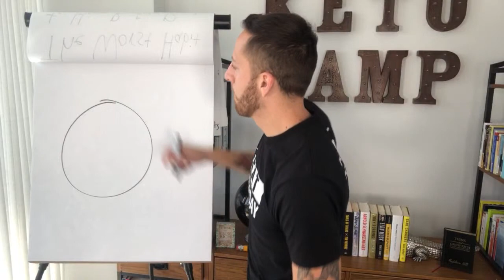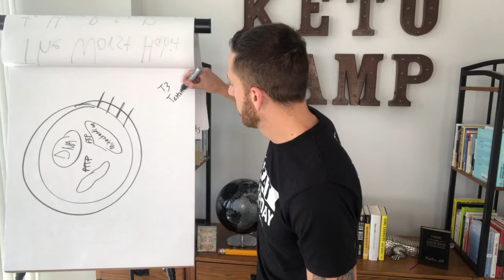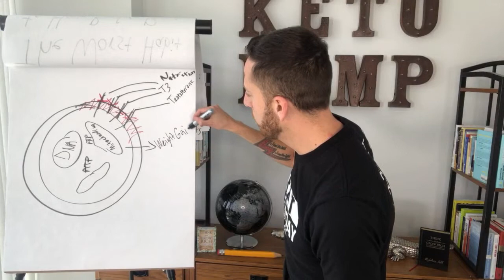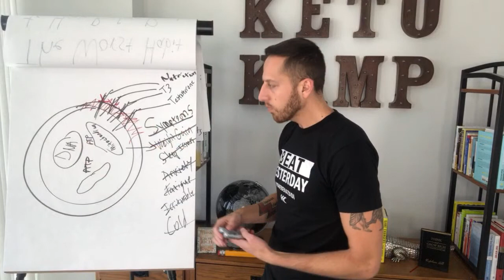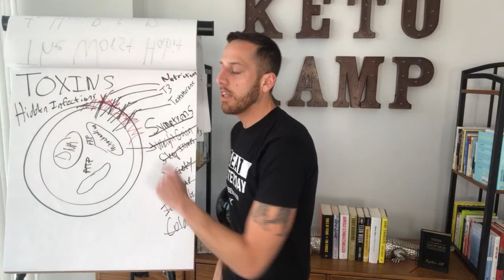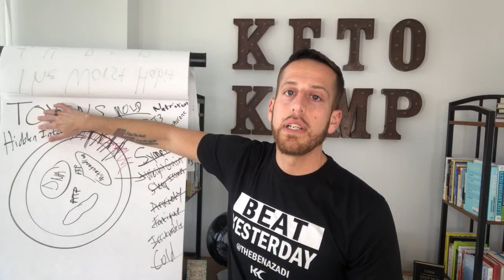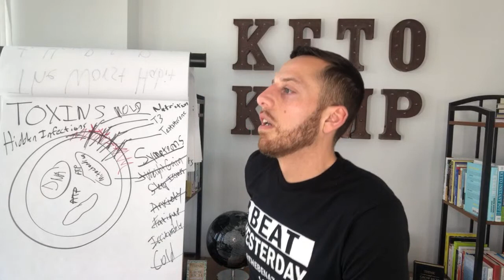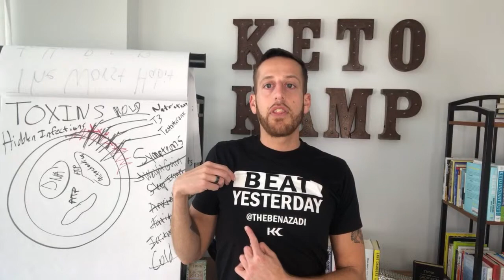The Cause of Weight Loss Resistance & LIVE Q&A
Struggling to lose weight on keto? This video breaks down the real cause of weight gain and weight loss resistance. [FREE] 🔥E-BOOK: "The Intermittent Fasting Cheat Sheet"